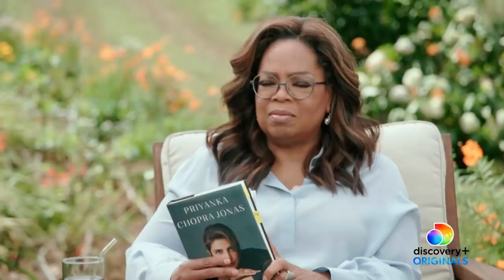Priyanka Chopra: My dad sang in the mosque